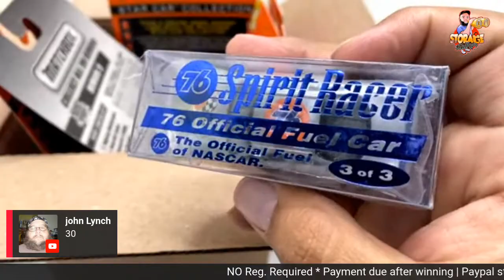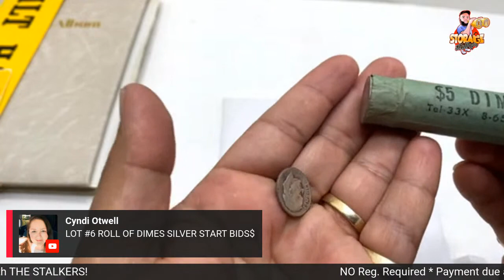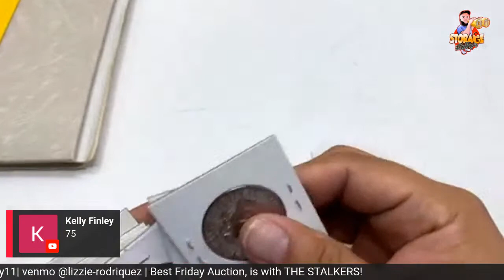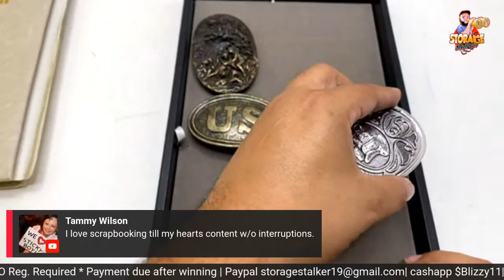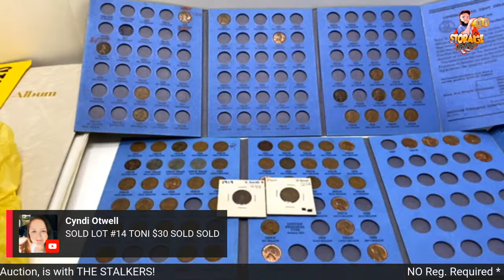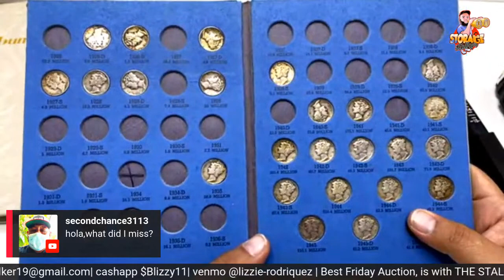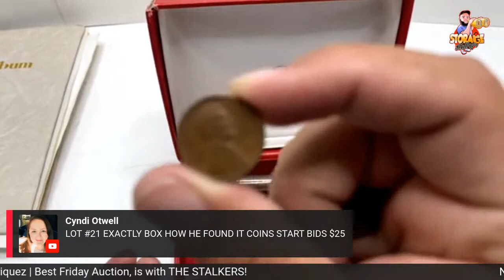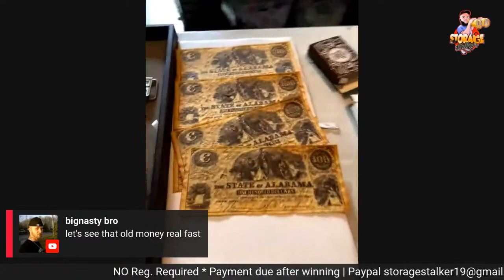Friday NIght Auction & Live Auction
Come join us for some fun, a bunch of treasures and some Friday night Stalker Shenanigans. No Reg. needed!